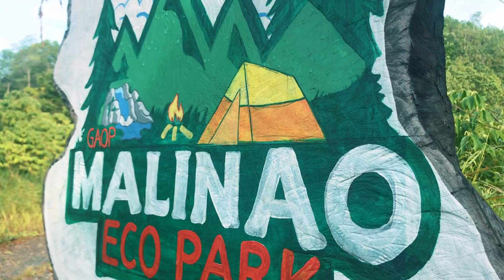BFI TOWER | LOOK ONE | BUKIDNON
Kalasungay | Malaybalay City | Bukidnon | Mindanao | Philippines
One Hour DayHike
Bukidnon Forest Incorporated (BFI) is a government-owned and controlled corporation based in Malaybalay City. Its primary project is a reforestation program covering a total area of 38,000 hectares in the Province Bukidnon.